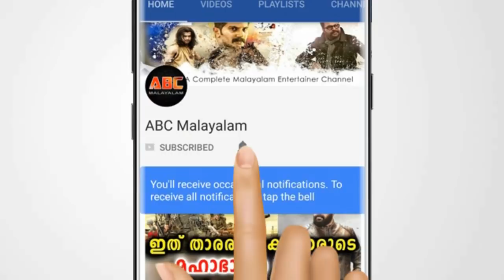രണ്ടാം പ്രതി മാർട്ടിന്റെ ഞെട്ടിക്കുന്ന വെളിപ്പെടുത്തൽ | Dileep